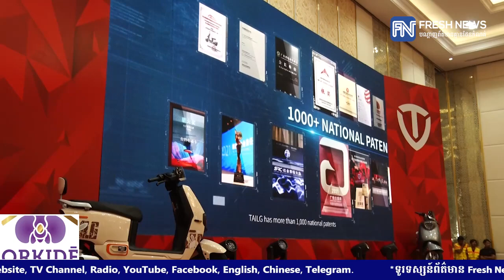ក្រុមហ៊ុន មេគង្គ អ៉ីវី ឯ.ក ដាក់សម្ពោធជាផ្លូវការ ម៉ូតូអគ្គិសនី TAILG លំដាប់ថ្នាក់ពិភពលោកនៅកម្ពុជា